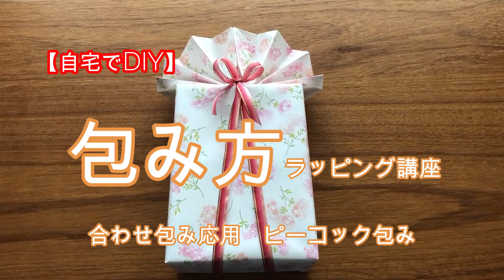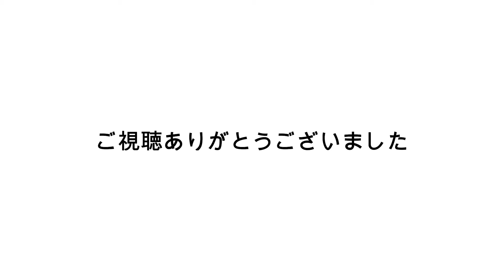【自宅でDIY】ラッピング合せ包み 応用 扇包み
合わせ包みの応用で、扇型（ピーコック）包みをご紹介します。
ピーコックとは孔雀（くじゃく）のことで、孔雀が羽を広げたような形のラッピングです。
華やかな雰囲気があるので、各種イベントやクリスマス、お正月などのシーンで取り入れてみてはいかがですか？